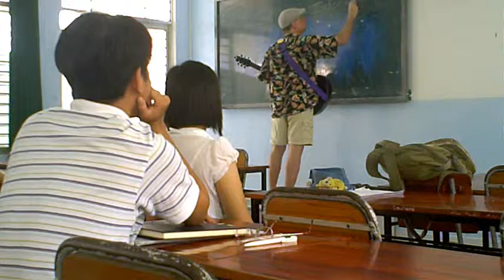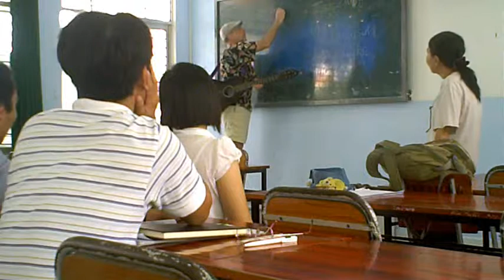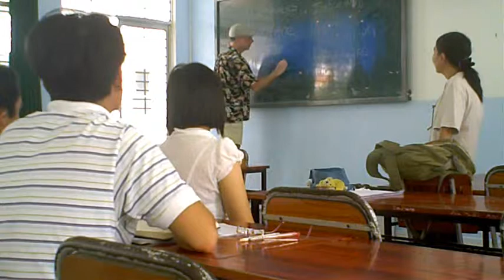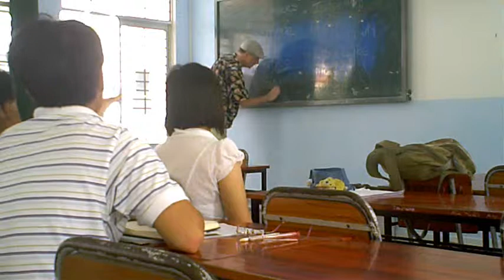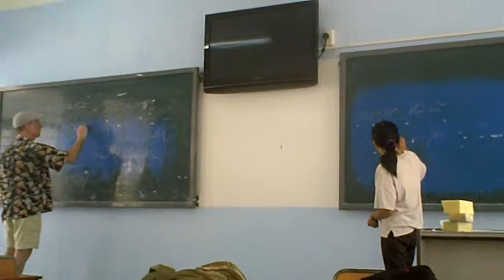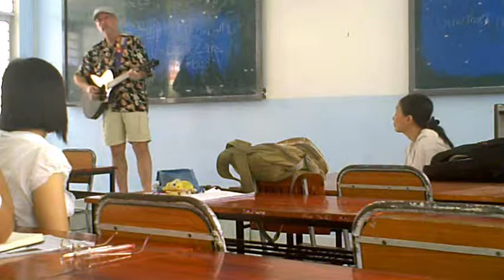Ben Hassenger teaching about Michigan with the song Deer Lake Road CTU April 2009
Here I am working in a classroom at Can Tho University in Vietnam, talking about Michigan and playing my song "Deer Lake Road". I tell them about the Upper and Lower Peninsulas, snowshoes, red roads, and pasties! (You can also hear the torrential rain in the background - this was during the "sunny season" . . .)